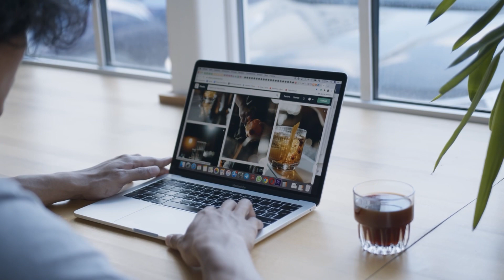NATURE WORKING AT A LAPTOP SELECTING COFFEE OCEAN